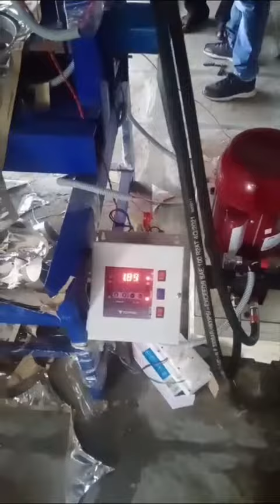paper plate hydrulic machine 5 roll all machine are available plz